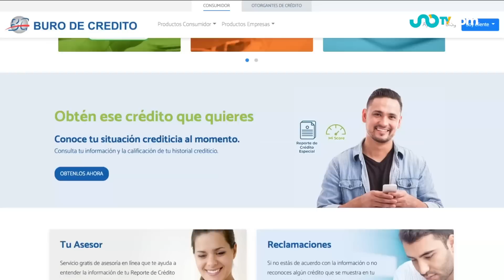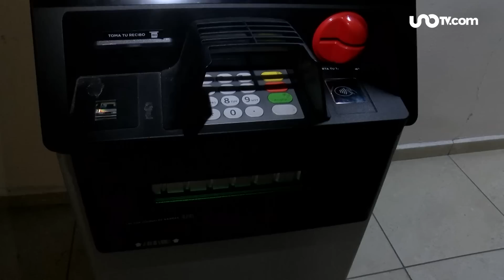Datos del Buró de Crédito podrían haberse ofrecido ilegalmente en redes sociales: ¿qué hacer?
El Buró de Crédito, del que existen muchos mitos sobre su operación, informó que "encontró, en algunas redes sociales, indicios que sugerían la oferta ilegal de información de personas físicas", que incluye algunos datos que coinciden con la información que la entidad privada administraba en el 2016.